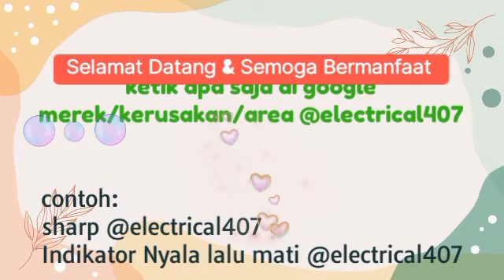Sharp 21GS353E Mati Total